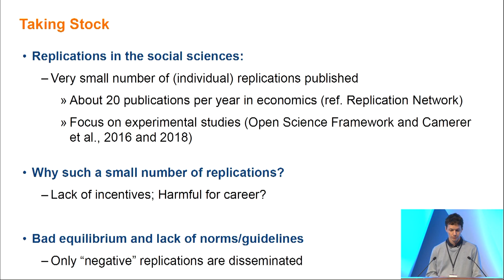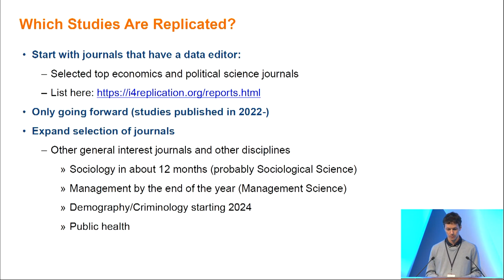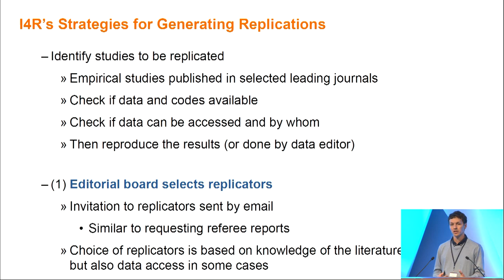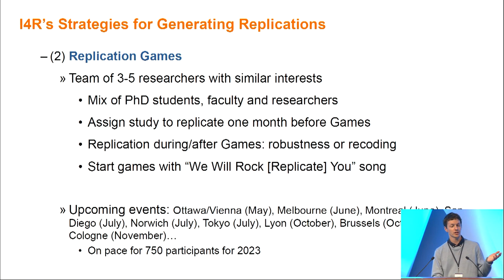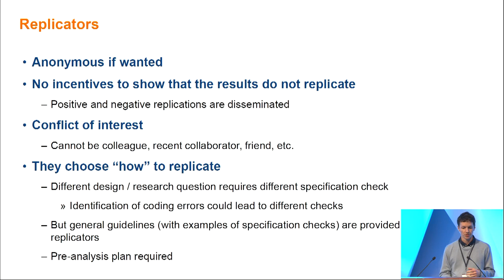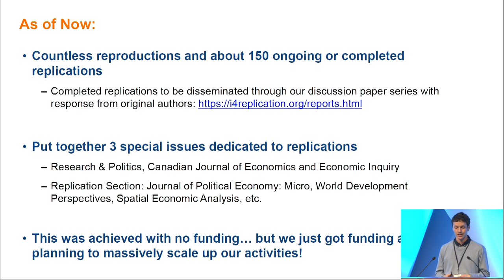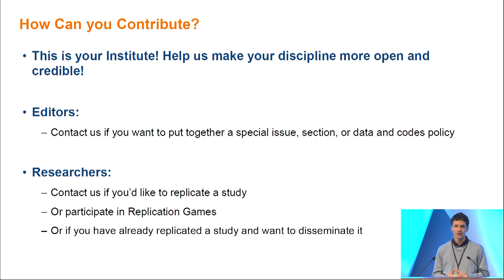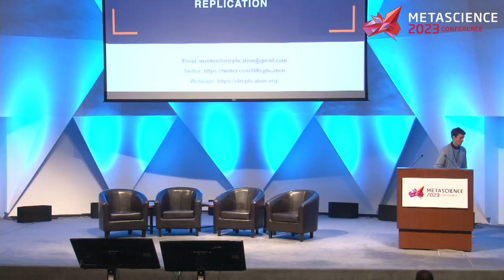Institute for Replication: How to Make Replication Mainstream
Session: Institute for Replication: How to Make Replication Mainstream

Speaker: Associate Professor, Department of Economics, University of Ottawa